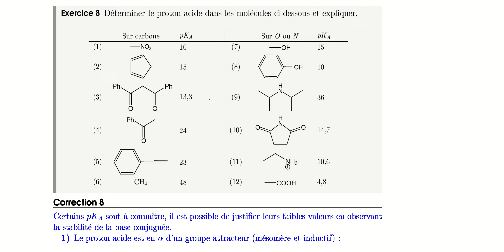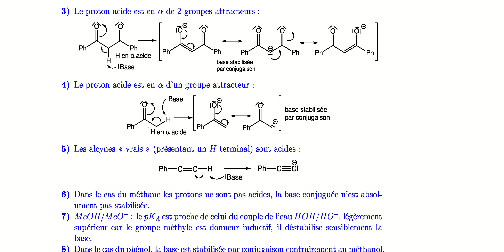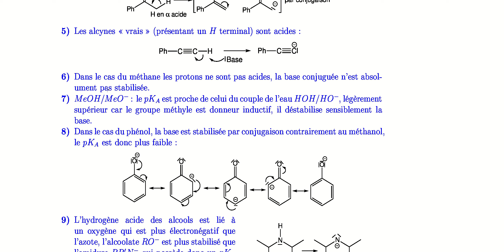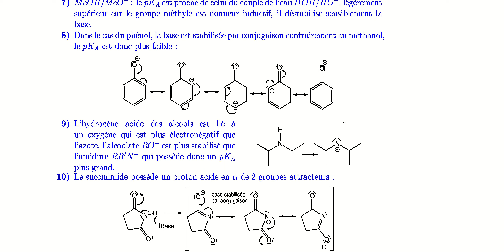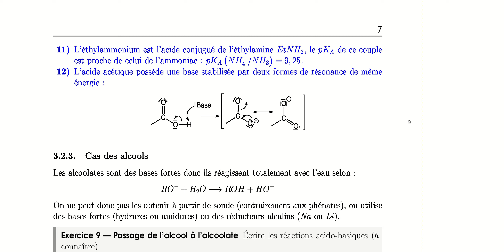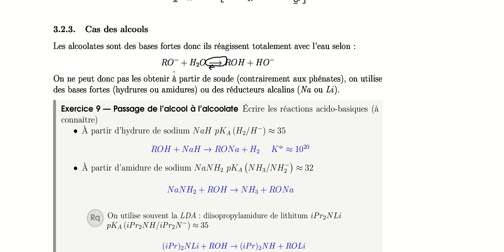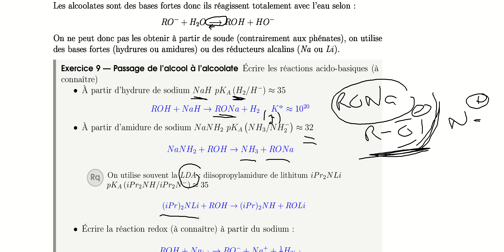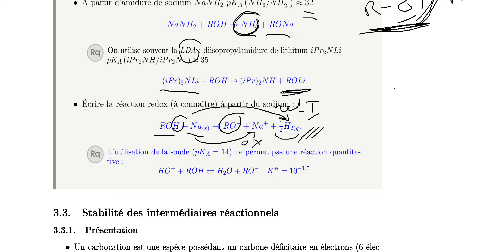Réactivité organique c1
Cours 1 associé au ply La réactivité des composés organiques